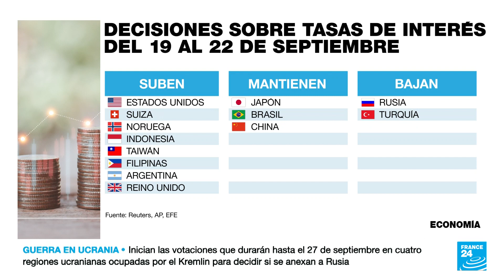Fin del dinero barato: interés hipotecario en EE. UU. se duplicó en menos de un año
El endurecimiento de la política monetaria de la mayoría de bancos centrales del mundo, marcado por aumentos exagerados de las tasas de interés, ha puesto presión sobre los consumidores, que ahora se enfrentan a créditos más costosos, como parte de una estrategia para parar una desenfrenada alza de precios.